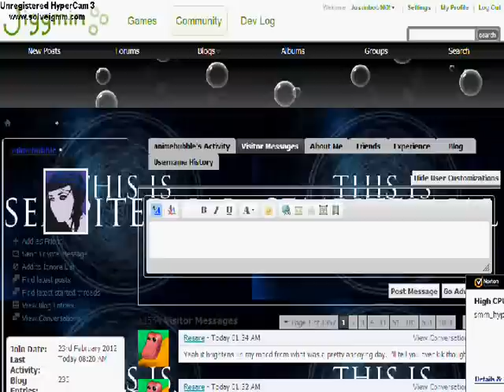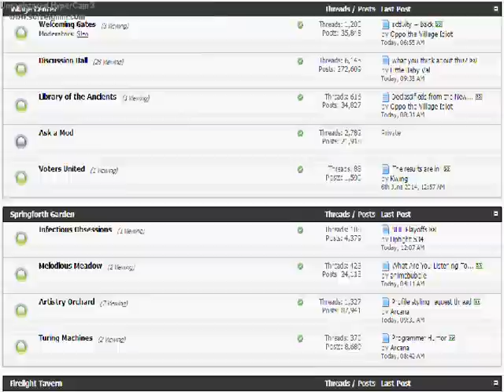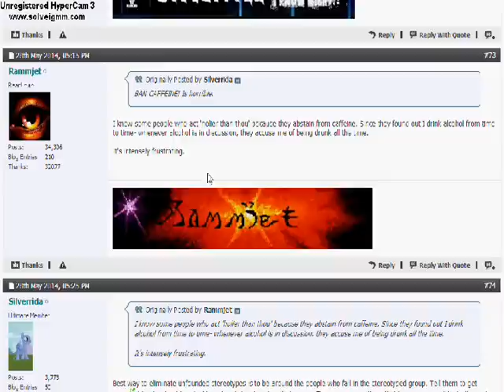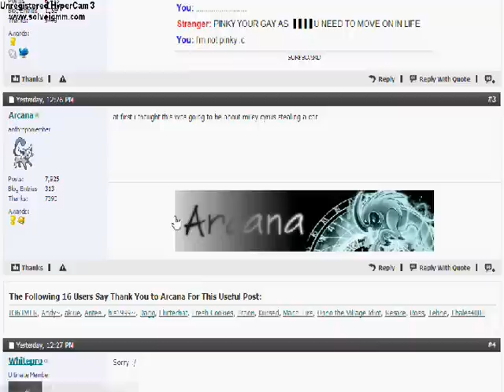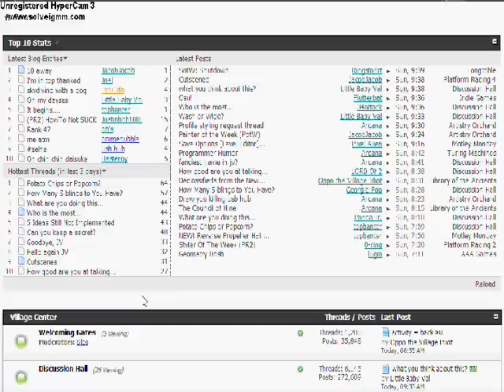How To STILL Not SUCK on Jiggmin's Village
Here's a guide for how to not suck on Jiggmin's Village.